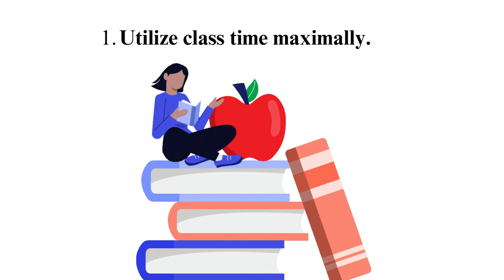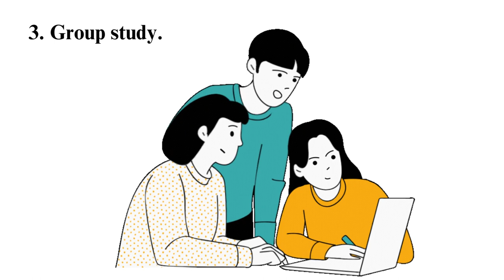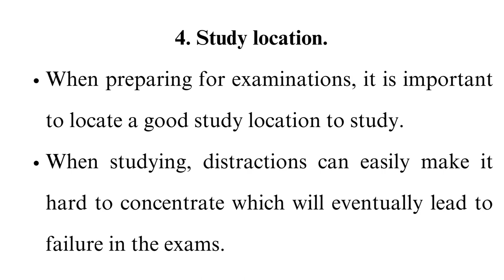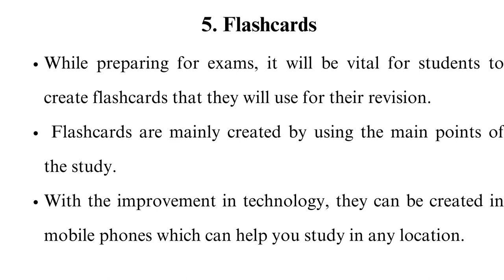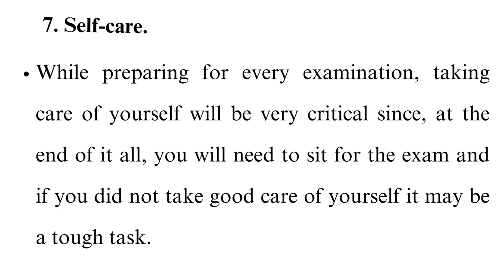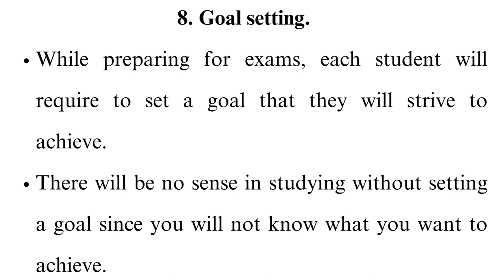Exam Preparation Tips 2023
Check out the updated version of Exam Preparation Tips ✅📝👨🏻‍🎓

Exams are around the corner, and it's time to conquer them with confidence! Join us for the ultimate guide on exam preparation tips 2023 to ensure you're fully prepared to ace your tests.

In this video, we'll share the most up-to-date and effective strategies to help you excel in your exams, no matter what you're studying or where you are in your academic journey.

To get direct to the point you are more interested in follow the time code below🕐:
00:00:00 Intro
00:00:58 utilize class time maximally
00:01:26 Hire a tutor
00:02:02 Group study
00:02:49 Study location
00:03:36 Flashcards
00:04:14 Study sessions
00:04:53 self-care
00:05:35 Goal setting